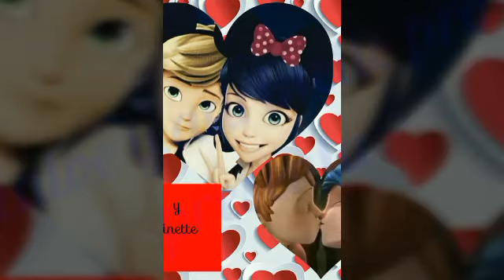La apuesta cap 1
Es trata de que adrien quiere mucho a marinette que no quiere herirle sus sentimientos